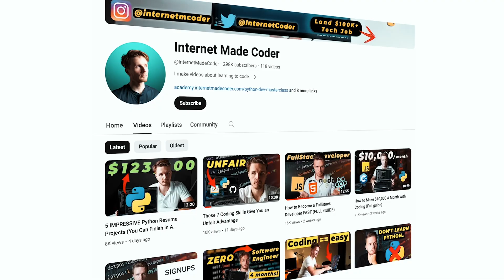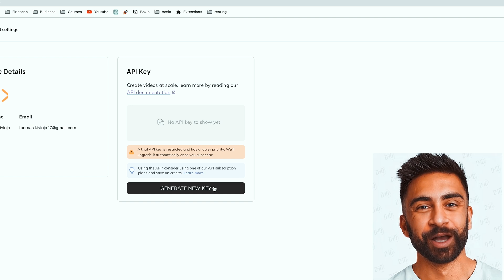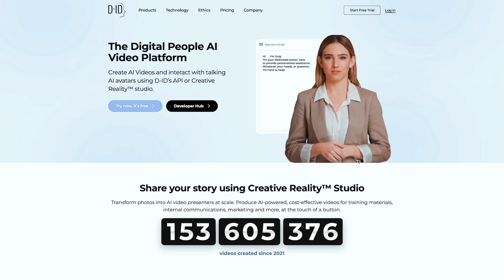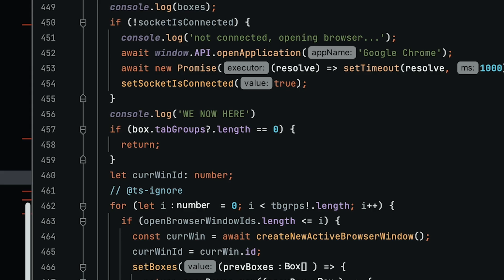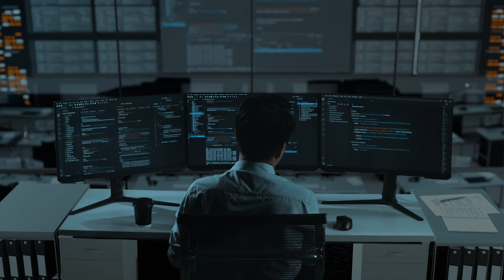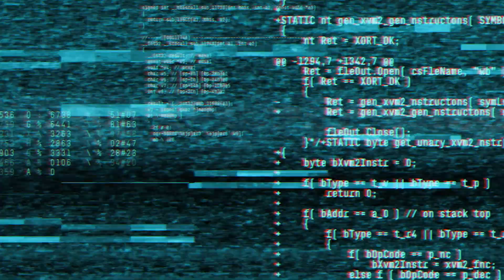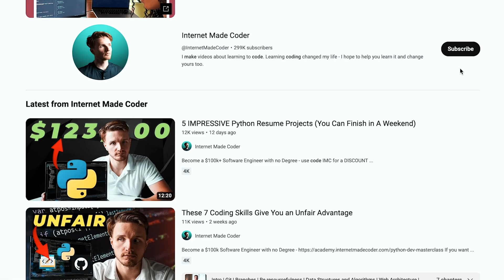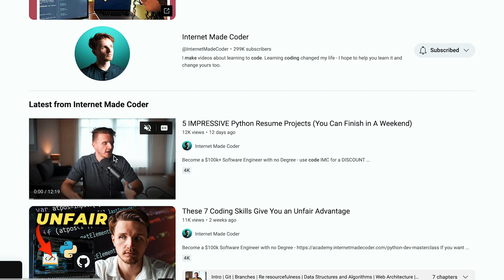7 Principles to Learn to Code FAST (and Get a Job)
Programming is a tool to achieve your goals in life, and for most people, the main goal is making a lot of money to become financially free. And for most people, $100k a year is an ambitious, but realistic goal to set.

But no matter what you might have been told, getting to this kind of success in the tech industry is not easy.

That is why you need to be aware of the 7 guiding principles that programmers who actually get to a $100k+ salary have implemented.

Premium Resources to Become a Software Engineer from Scratch:
🚀 Everything You Need to Become a $100k Software Engineer with no Degree

🧠 Sign Up to my Newsletter & Get my FREE Online Computer Science Degree Template

CHAPTERS:
0:00 What you need to make $100k with coding
1:03 Sponsor
2:35 1 - How pro engineers solve problems
5:12 2 - What military taught me
6:15 3 - You need this one thing
7:33 4 - Stop thinking you need to be perfect
8:38 5 - Stop being a little b
9:40 6 - What coding in the real world is ACTUALLY like
11:11 7 - The only thing that really matters